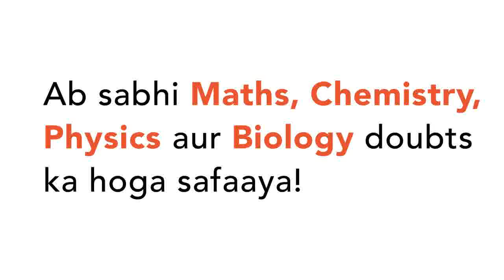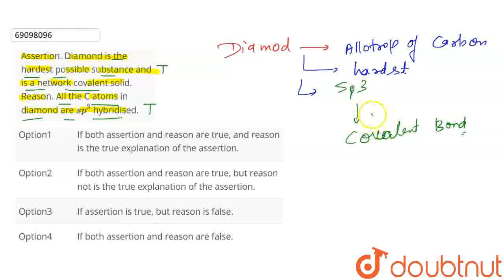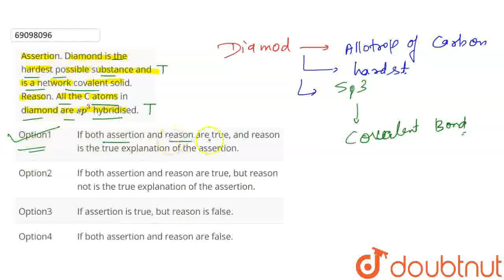Assertion. Diamondis the hardest possible substanceand is a network covalent solid. Reason. All ...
Assertion. Diamondis the hardest possible substanceand is a network covalent solid. Reason. All the C atoms in diamondare sp^(3)hybridised.
Class: 11
Subject: CHEMISTRY
Chapter: SOME p-BLOCK ELEMENTS
Board:CBSE

👉 Have Any Query? Ask Us.